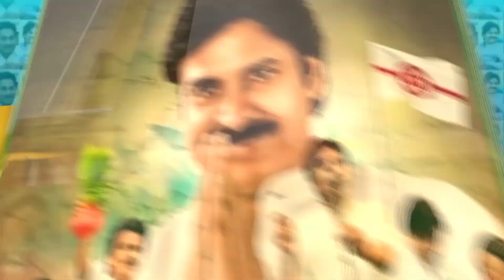కొమ్మారెడ్డిలో 10వ తరగతి విద్యార్థుల ఫెర్ వెల్ పార్టీ సంబరాలు... ఆకట్టుకున్న నృత్య ప్రదర్శనలు Tv 27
kommareddy high schooll # bantumilli # kommareddy schooll # kommareddy kishor Sir #

kommareddy high schooll # bantumilli # kommareddy schooll # kommare